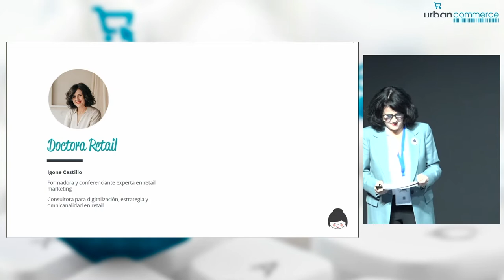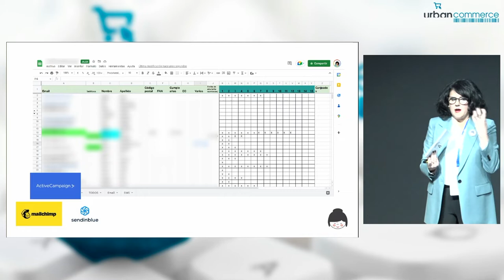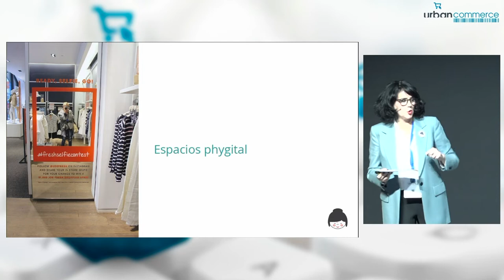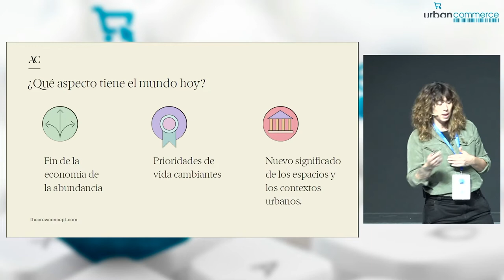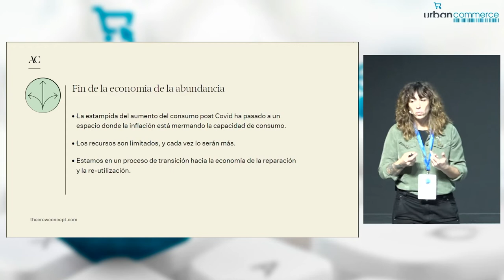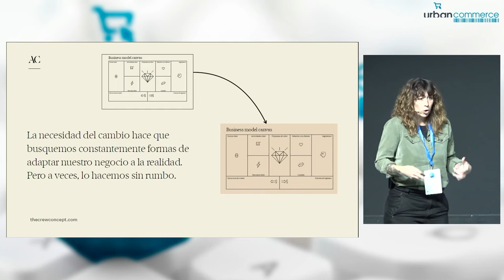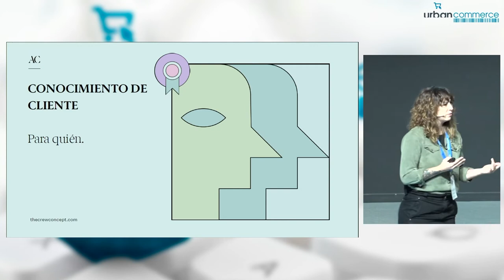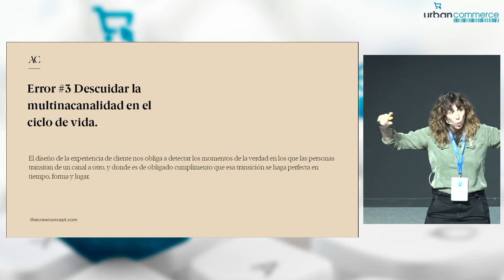Urban Commerce 2022 - Elkarrizketa / Diálogo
“Nola egokitu Phygital joera berrietara” / “Cómo adaptarnos a las nuevas tendencias Phygital”
Parte hartzen dute:
Igone Castillo. Doctora Retail-en sortzailea / Fundadora de Dra. Retail.
Alicia Chavero. The Crew Concept-en sortzailea / Fundadora de The Crew Concept.
Aurkezlea eta dinamizatzailea / Presenta y dinamiza: Massimo Cermelli. Deusto Business School-en Irakaslea eta ikertzailea / Profesor e investigador de Deusto Business School.

Europa Biltzar Jauregian, azaroaren 10ean eta 11n, Urban Commerce 2022 Kongresua egin zen. Foro horretan, ospe handiko hizlariek hainbat ikuspegitatik jorratu zituzten merkataritzaren erronkak.

El Palacio de Congresos Europa albergó el 10 y 11 de noviembre el Congreso Urban Commerce 2022, foro en el que ponentes de reconocido prestigio abordaron los retos del comercio desde diferentes perspectivas.